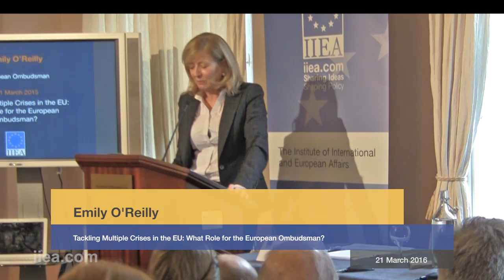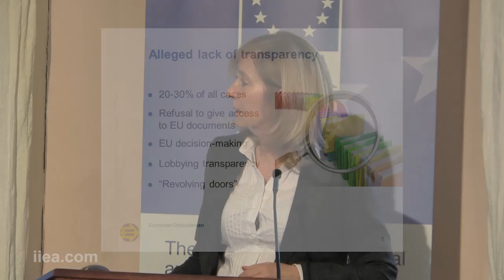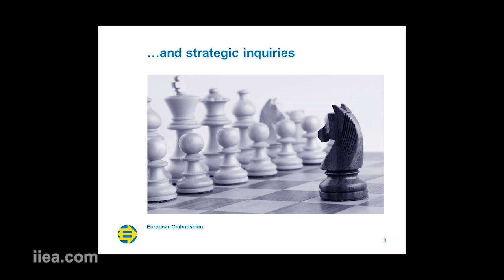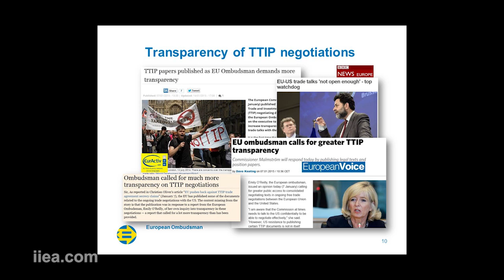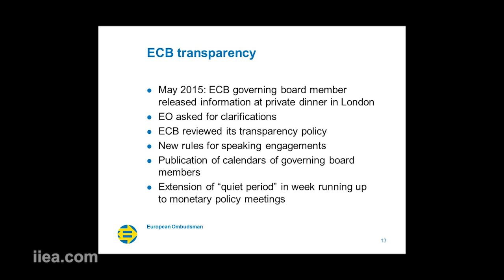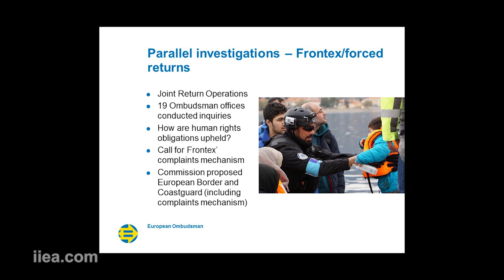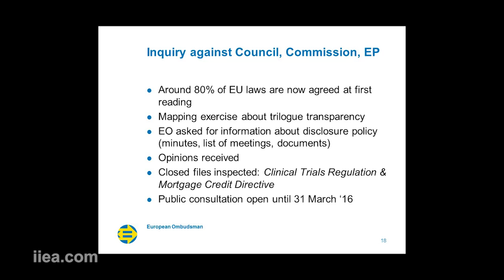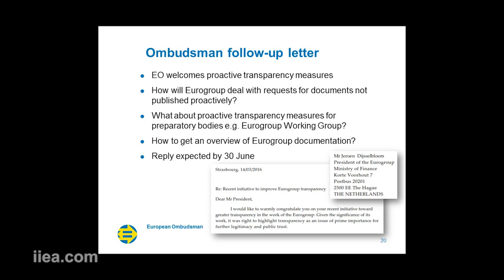Emily O'Reilly - Tackling Multiple Crises in the EU: What Role for the European Ombudsman?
The European Union is currently facing several crises, which are undermining the trust the citizens have in European integration and the EU institutions themselves. The European Ombudsman is one of the bridges between the EU institutions and European citizens. At this IIEA event, the European Ombudsman, Emily O’Reilly, reflected on her office’s role in mediating between European citizens and EU institutions in key issues such as the transparency of TTIP negotiations and the fundamental rights of migrants.

About the Speaker:

Emily O'Reilly was elected as the European Ombudsman in July 2013 and took office on 1 October 2013. She was re-elected in December 2014 for a five year mandate. She is an author and former journalist and broadcaster who became Ireland's first female Ombudsman and Information Commissioner in 2003. A former political editor, broadcaster and author, her career attracted significant domestic and international recognition including a Harvard University Fellowship in 1988 and multiple national awards.